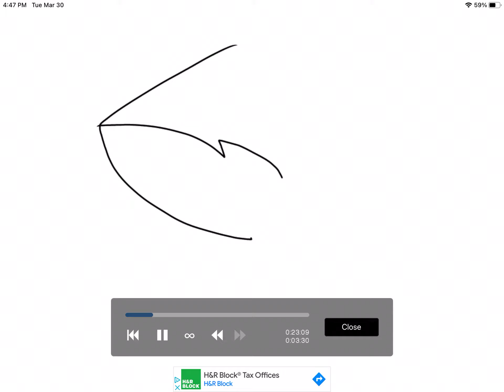Speed paint (first time using Ibis paint X) shout out to Zaria